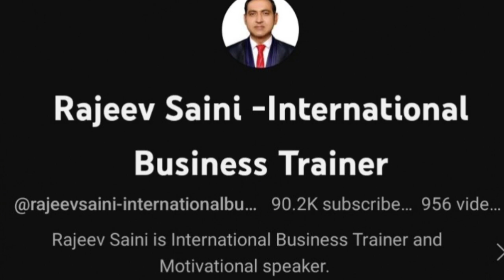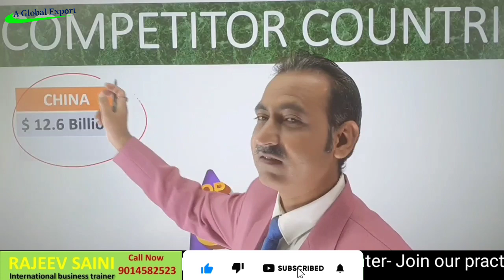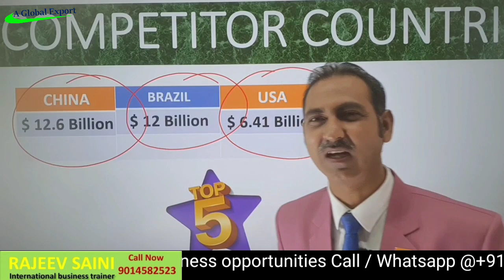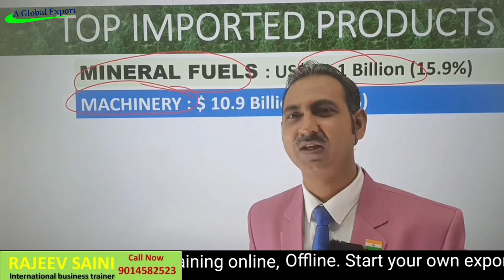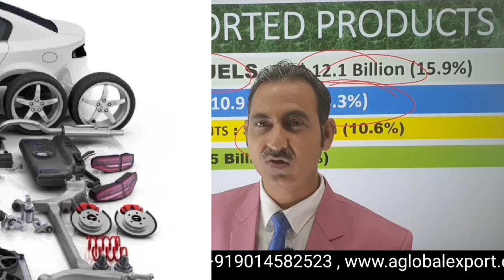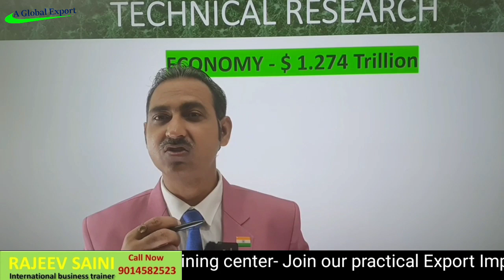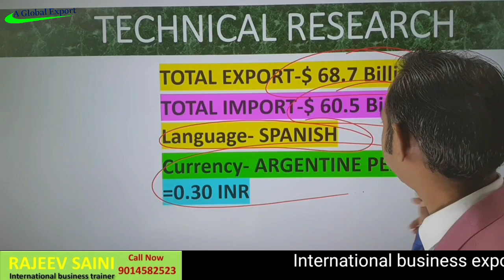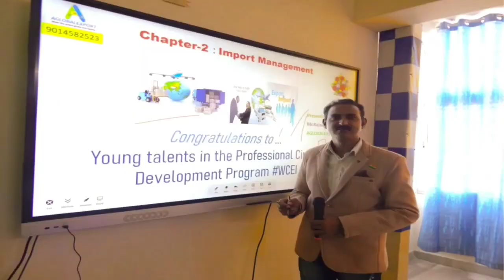how to export to argentina from india I export in argentina from india I rajeevsaini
Up coming trainings
Delhi - 27th, 28th & 29th Aug'23
Online - 10th to 17th August'23

how to export to argentina from india
export in argentina from india
what argentina imported from india
india argentina relations
population of argentina
economy of argentina
india export in argentina
argentina and india
argentina and india relationship
indian products export to argentina
argentina imports
argentina imports indian products
how much argentina imports
top exporter countries in argentina